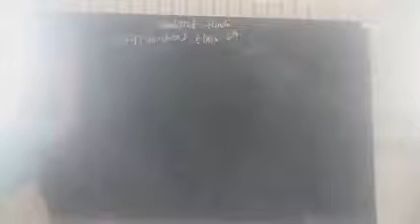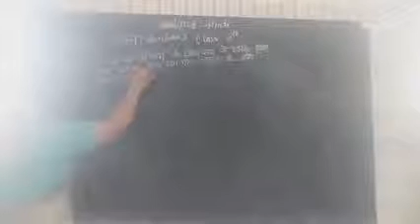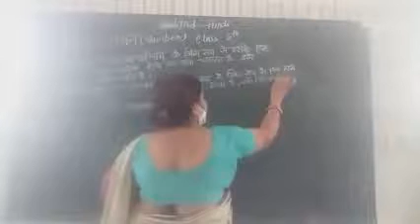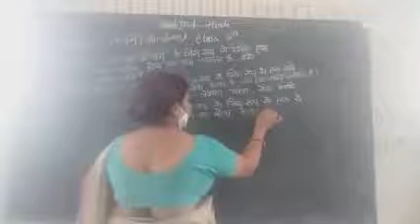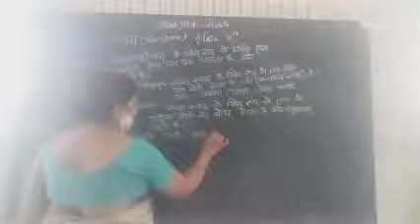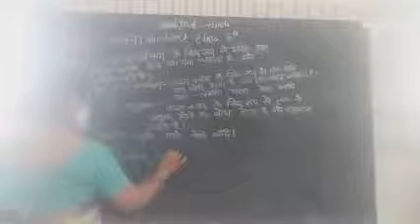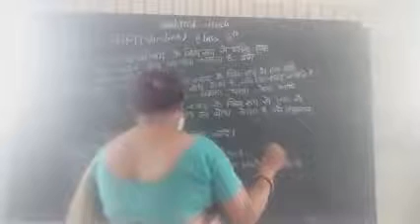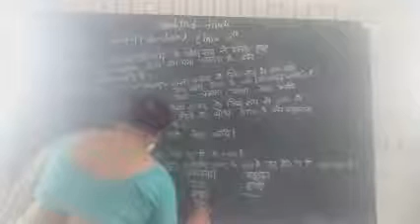वचन ,और वचन बनाने के नियम